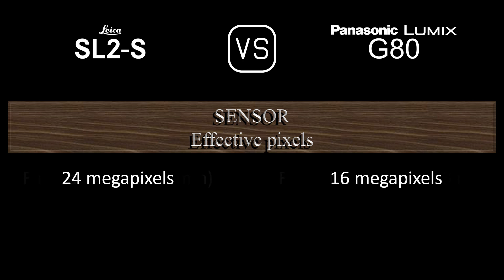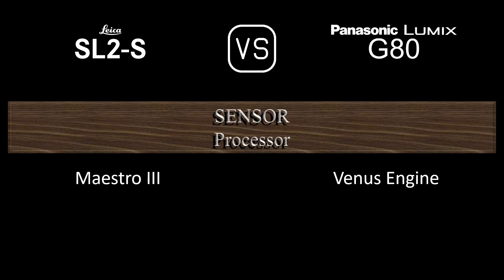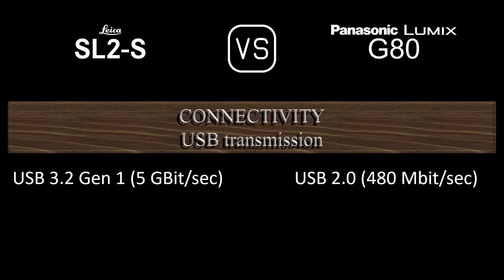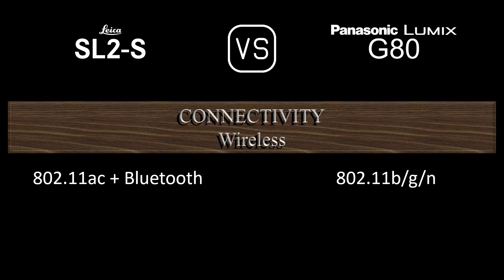Leica SL2-S vs. Panasonic Lumix G80: A Comparison of Specifications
This video overviews the Leica SL2-S and the Panasonic Lumix G80 in a parallel comparison of specifications.

00:24 LAUNCH
00:32 BODY
00:41 SENSOR
01:05 IMAGE
01:21 OPTICS & FOCUS
01:50 SCREEN
02:10 VIEWFINDER
02:26 PHOTOGRAPHY FEATURES
03:27 VIDEOGRAPHY FEATURES
03:43 STORAGE
03:47 CONNECTIVITY
04:16 PHYSICAL
04:36 MISC